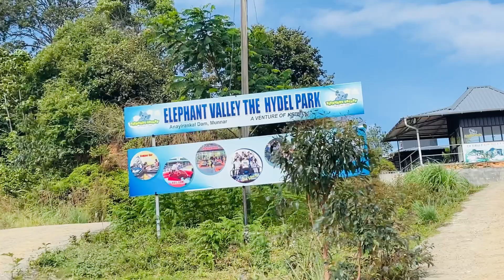munnar bodimettu theni gaproad idukki ❤️ trending video travelvlog familyvlog couplegoals